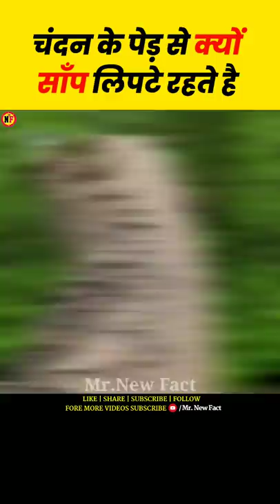चन्दन के पेड़ से 🐍साँप लिपटे हुए क्यों रहते है | Facts about snake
facts about snakes, facts about snakes in hindi, facts about snake island, facts about snakes shorts, facts about snake plant
chandan ke ped par saap live video, chandan ke ped par saap, chandan ke ped par saap latke hue, chandan ke ped par saap ki video